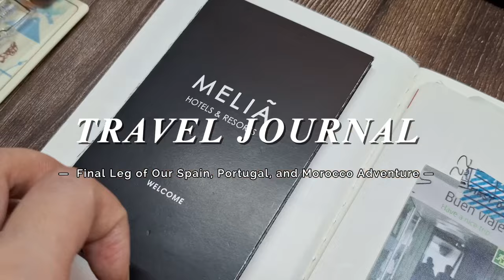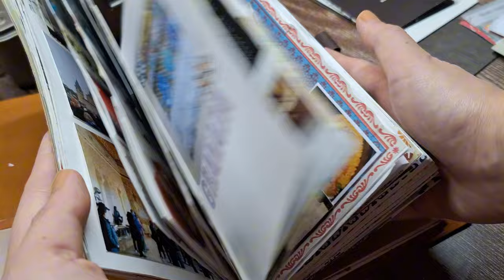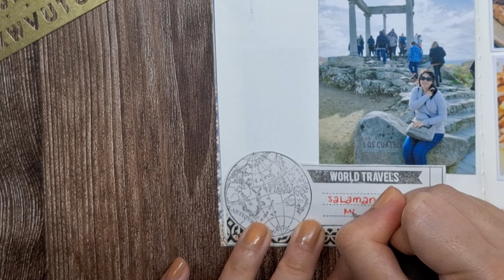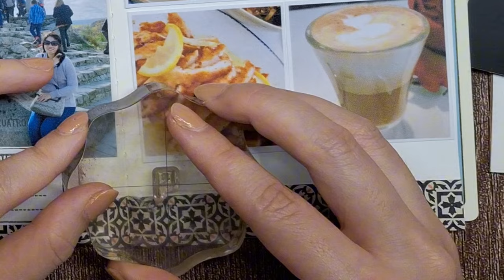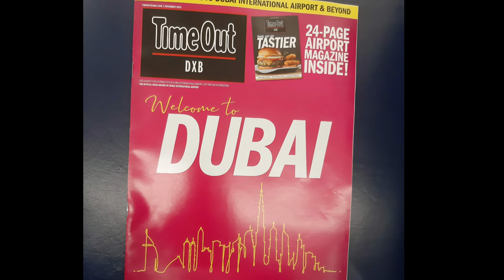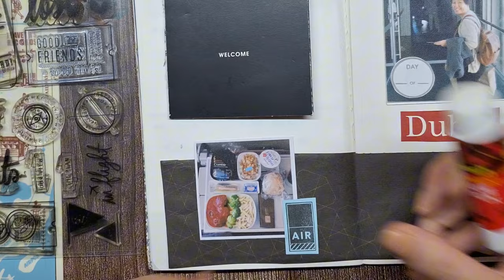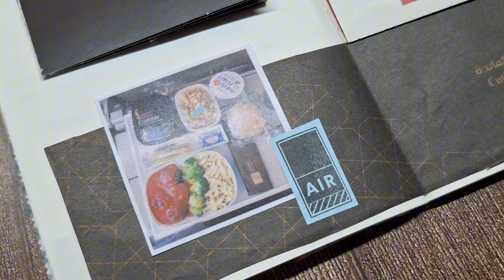✈️ Travel Journal With Me: Final Leg of Our Spain, Portugal, and Morocco Adventure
Join me for travel journaling and scrapbooking as I document the final leg of our trip  to Spain, Portugal, and Morocco in my traveler's notebook.

This creative journaling and memory keeping video showcases the best of scrapbook techniques and travel journal ideas. In this journal with me video, watch as I create travel journal pages capturing our final days abroad, perfect for travel enthusiasts and scrapbookers alike.

📒Stationery and Art Supplies used:
トラベラーズカンパニー Traveler’s Company Traveler’s Notebook Camel (Regular size)
Midori Brass Label Plate
Pepin Press Classical European Tiles: Label & Sticker Book
Pepin Press Historical Maps: Label & Sticker Book
Stampers Anonymous Tim Holtz Mini Blueprints Strip Cling Stamps Travel
Tsukineko, VersaFine Clair, Full Size Ink Pad, Morning Mist
Pentel Energel Clena Gel Pen 0.55 (Black Ink)